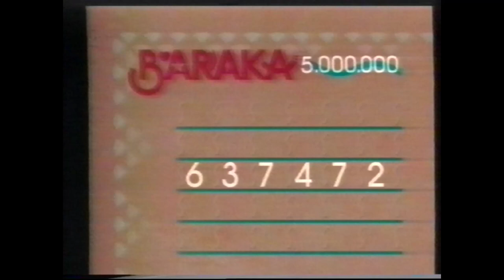RTBF1 - 28 Février 1994 - Séquence